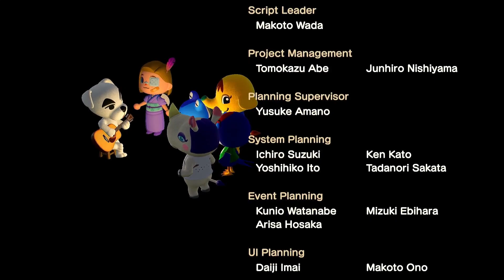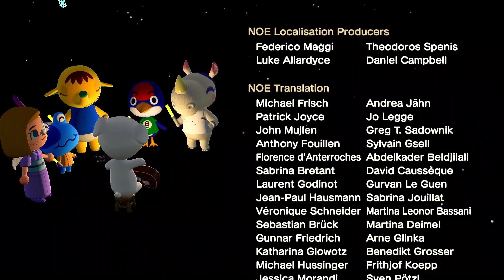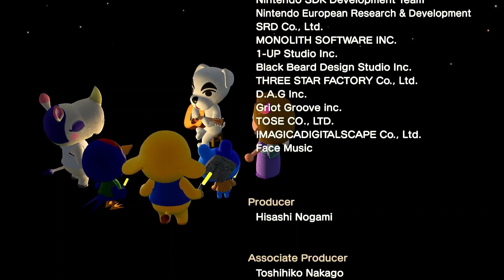MAL Tota calipso En vivo 🍦 K.K. Calypso Live • Canciones Totakeke 🌴 K.K. Slider Songs • Animal cross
Calipso suena a Calipo
⚠️ Porfavor firma está petición para reducir un montón la contaminación y la involución en España (y compartela pls)

😭PORFAVOR FIRMA PARA QUE NINTENDO SAQUE UN TOMODACHI LIFE PARA SWITCH, LO NECESITO :,,,,,,,,,V
😵Y tambien seria genial si compartieras la peticion, cuantas mas, mejor. ayyyyy IT´S A NEEEEEEEEEEEEEEEEEEEEEEEEEEEEEEEEEEEEEEEEED

⚠️Si quieres participar o tienes ideas para proyectos/series/concursos/videoclips de Animal Crossing, Minecraft, Genshin Impact, los sims, el tomodachi life o cualquier cosa XD: hablame :P